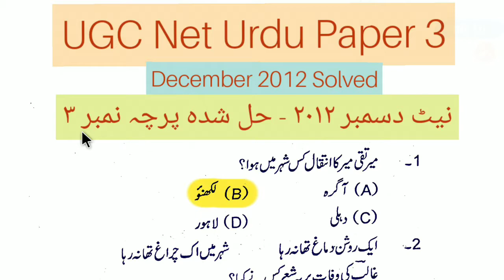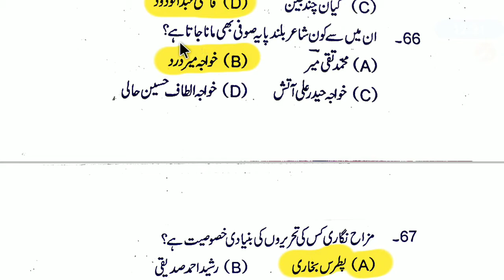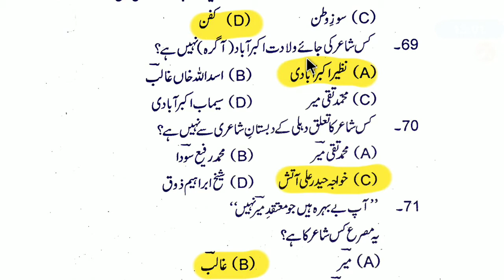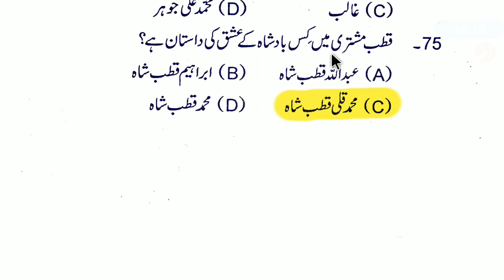Net_Urdu_Paper 3 Dec 2012 | نیٹ اردو پیپر ٣ دسمبر ٢٠١٢ | Dec 2012 Net Urdu Paper 3 Solved